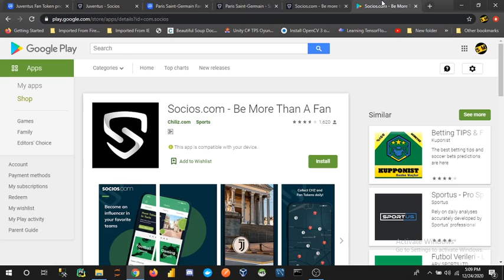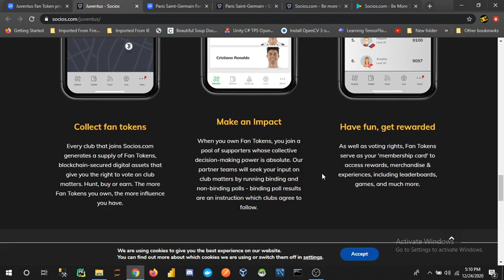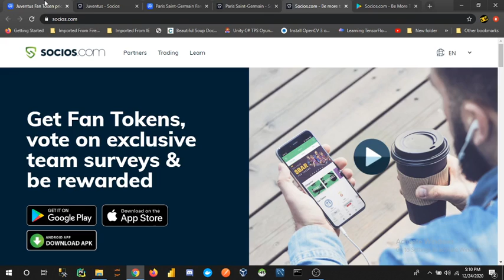fan tokens|socios.com|chiliz chx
coinmarketcap coin

github link coin

twitter link coin